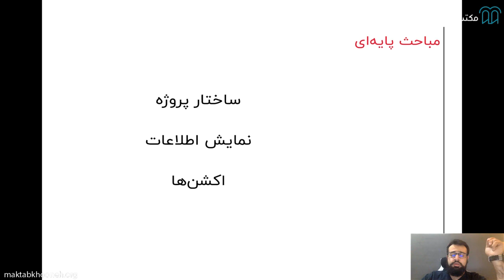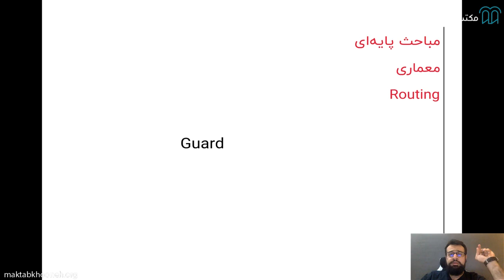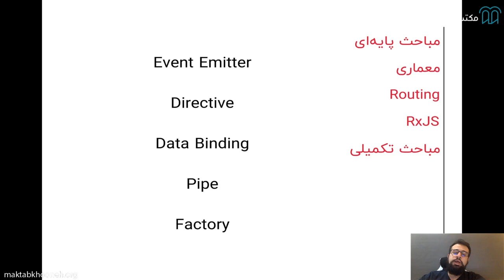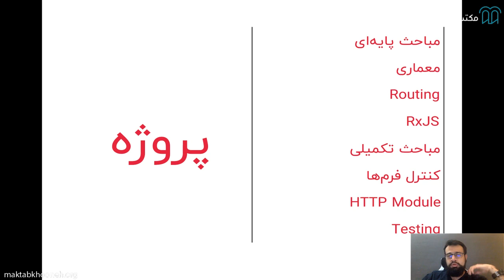آموزش فریم‎ورک Angular 2 قسمت ۵ روند دوره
انگولار یک فریم‌ورک مبتنی بر MVC است که از Ajax نیز استفاده کرده است. این فریم‎ورک موجب کاهش مقدار کدنویسی (و در نتیجه افزایش سرعت تولید برنامه‌ها) شده است. امروزه یکی از علت‌های استفاده از انگولار توسعه و قدرتمندتر کردن برنامه‌های تک‌ صفحه‌ای یا SPA هستند لذا می‌توان در پروژه‌های بزرگ و کوچک از فریم‌ورک انگولار استفاده بهینه را برد.
با یادگیری فریمورک آنگولار می‎توانید به‌راحتی می‌توانید سایت مورد نظر خود را با روش‌های خاص خود طراحی نمایید. با استفاده از آنگولار می‌توانید به مرورگر این امکان را بدهید که اندازه‌ی صفحه‌ی شما را در نظر نگیرید و تنها آن را بارگذاری نماید.

استاد: سید مصطفی مشکاتی
سید مصطفی مشکاتی، فارغ‌التحصیل دبیرستان علامه حلی ۳ تهران (سمپاد) و دانشجوی مهندسی نرم‌افزار دانشگاه صنعتی امیرکبیر است.
از سال ۹۲ برنامه‌نویسی کلاینت را آغاز کرد و در دانشگاه با برگزاری دوره‌های آموزشی برنامه‌نویسی تجاربی در زمینه‌ی آموزش رقم زد. او در حال حاضر توسعه‌دهنده در پیام‌رسان بله است

 برای مشاهده آموزش فریم‎ورک Angular 2 در مکتب‌خونه از طریق لینک‌ زیر وارد شوید